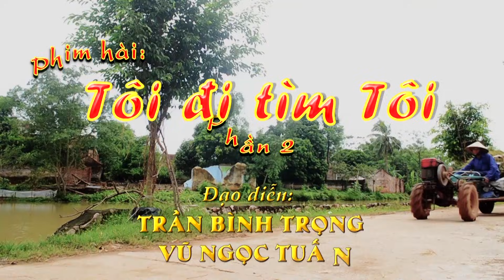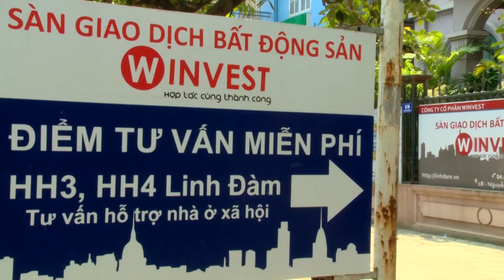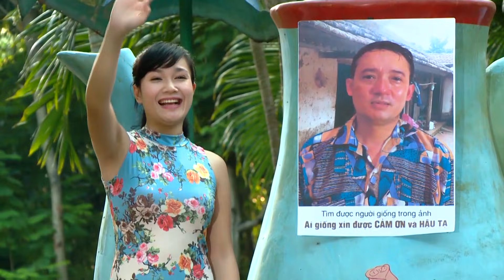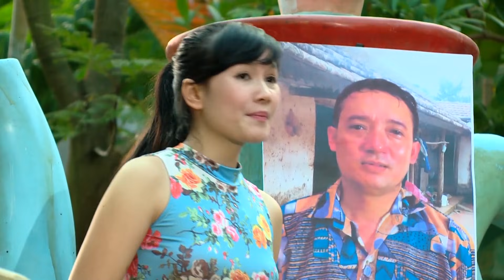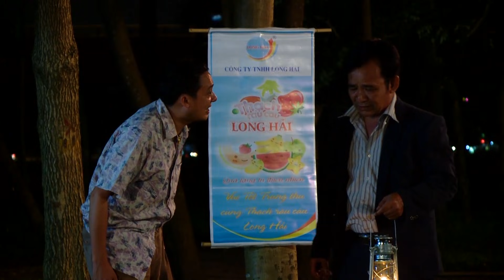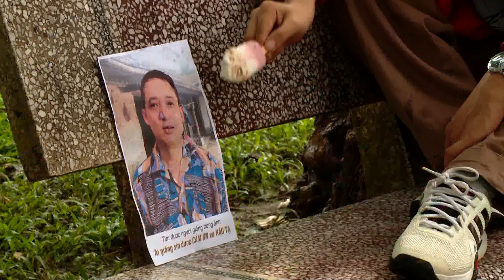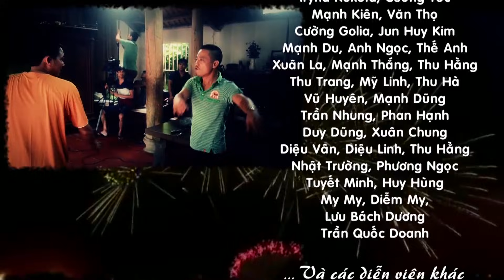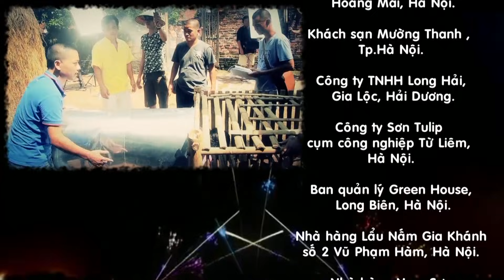Phim Hài Tết | Tôi Đi Tìm Tôi - Tập 2 | Phim Hài Chiến Thắng, Quang Tèo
Danh sách Phim Hài Tết 2016 Mới Nhất